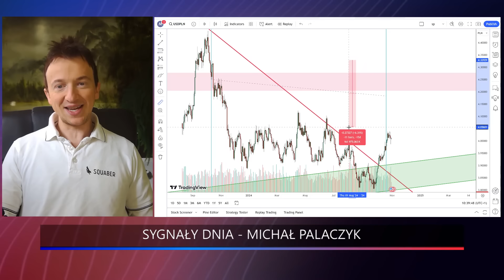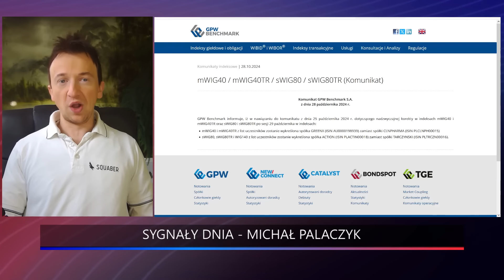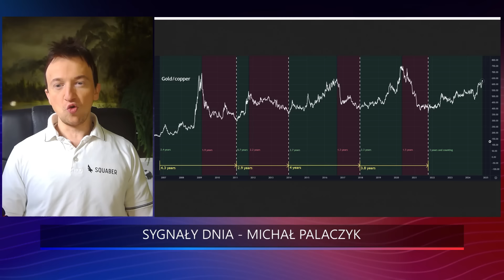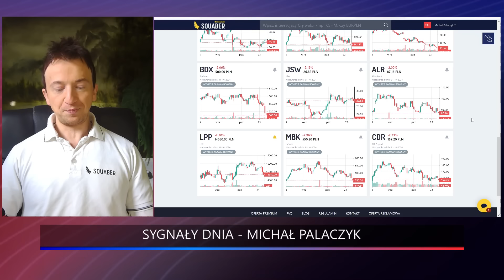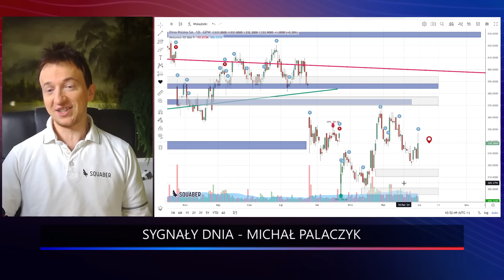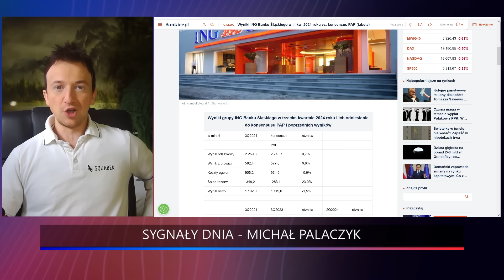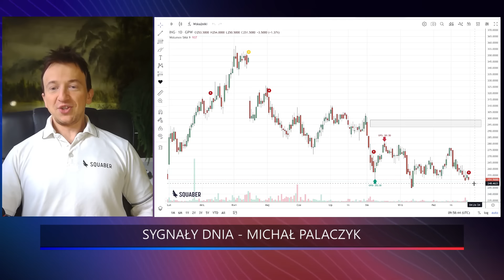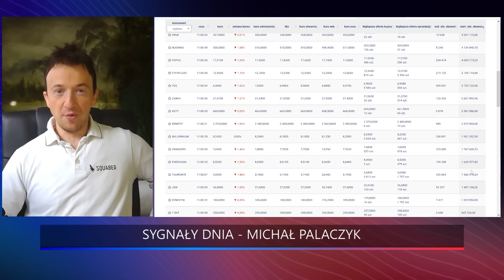"Złoty najgorszą walutą świata" Dałeś się nabrać? Złoto zyskuje jak oszalałe 32% w rok!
Czy osłabienie złotego do dolara jest rekordowe? Które waluty z naszego koszyka także osłabiły się dolara? 👉 Bądź gotowy zawsze na wszystkie możliwości ze Squaberem! Dołącz do mojej społeczności Squabera zyskując 20 zł zniżki

✅ Konferencja XTB Masterclass już w listopadzie! Aż dwa dni wykładów, debat i edukacji online - dołącz już dziś ł zniżki

👉 Ostatni moment na zapisanie się na warsztaty Handel Swingowy na Giełdzie i CFD - Ostatecznie zamykamy zapisy 22 października!

👉 Załóż rachunek w Saxo i zyskaj dostęp do światowego rynku akcji TERAZ darmowy handel na 100 najpopularniejszych akcjach amerykańskich!

Bezpieczeństwo, pewność transakcji i rozliczeń, niskie koszty - to najważniejsze cechy brokerów, z  których korzystam i polecam:
👉 SAXO Bank (globalny broker o ultra niskich prowizjach na akcjach z dostępem do opcji, kontraktów futures, ETF z całego świata)
👉 XTB (polski dom maklerski działający globalnie z zerową prowizją na akcjach i ETF do 100 tys. EUR obrotu w miesiącu)
👉 BM Alior Banku (polski dom maklerski z rachunkami bez podatku - IKE i IKZE z 50% niższą prowizją dla Członków Squabera Premium)
👉 CMC Markets (brytyjski broker CFD działający w Polsce pod nadzorem KNF, rozliczający podatek PITem, z niskimi prowizjami i szeroką ofertą)
Zapraszam do moich social mediów, gdzie publikuję lżejsze treści i szybsze informacje w trakcie tygodnia
  / squabercom
✅ X:
  / squabercom
✅ TokTok:
  / squaber
Zgodnie z nowymi wytycznymi UOKIK informuje, że film zawiera autopromocję, czyli promocję marki własnej , a także reklamę domów maklerskich i brokerów takich jak Saxo Bank, XTB, Alior Bank czy CMC Markets.
PAMIĘTAJ!
Handel instrumentami finansowymi jest ryzykowny. Zawsze najpierw upewnij się, że rozumiesz to ryzyko.

Czy na rynku kończy się płynność? Jakie aktywa inwestycyjne dały najwięcej zarobić w 2024 roku? Co to jest cykl złoto/miedź? Czy notowania rudego skarbu mogą wybić się wzrostowo? Zobacz najnowsze wyniki ING. W materiale także analiza notowań spółki Dino, Żabka, CCC, ING, Tarczyński.

00:00 Wprowadzenie
00:27 Zachowanie polskiego złotego; USD/PLN
03:25 Q&A
04:53 TAR:GPW
06:20 Reverse Repo; Rynki zagraniczne; Złoto; Miedź
11:40 WIG20; DNP:GPW
17:17 ING:GPW; ZAB:GPW; CCC:GPW
22:21 mWIG40